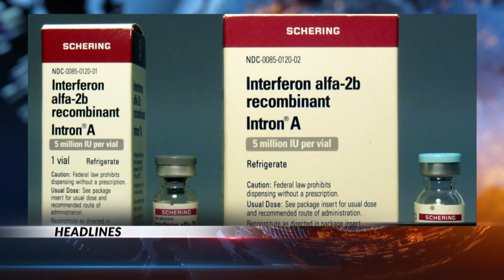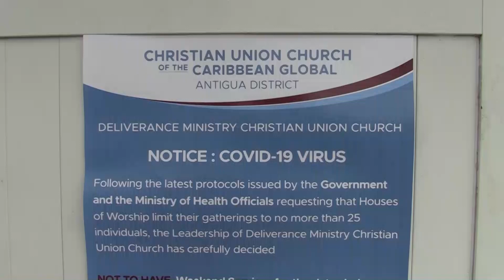ABS EVENING NEWS (LOCAL SEGMENT) 22.03.2020